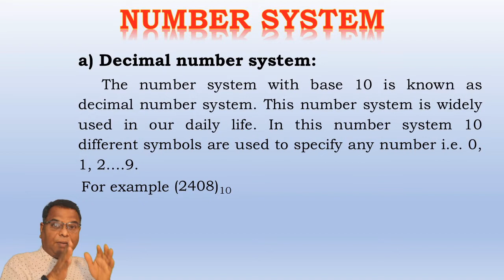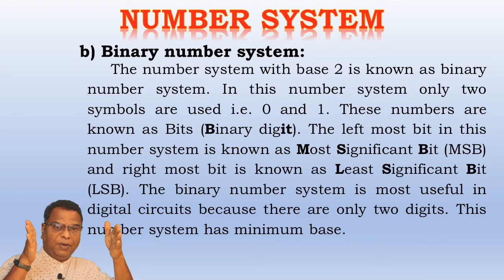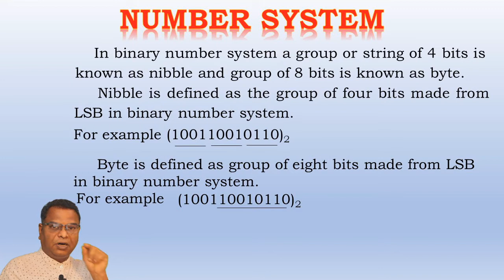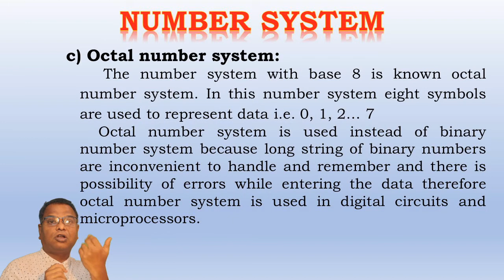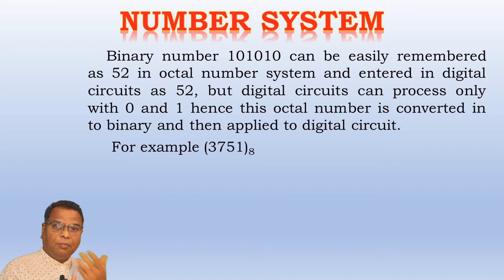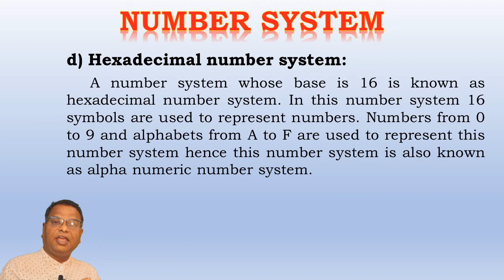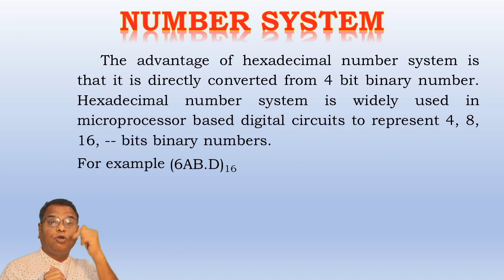Introduction of number system used in digital electronics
Introduction about decimal, binary, octal and hexadecimal number system with example